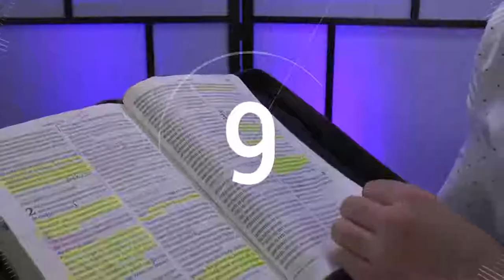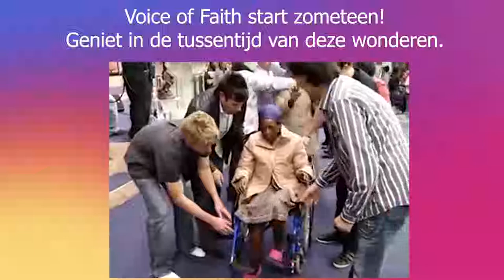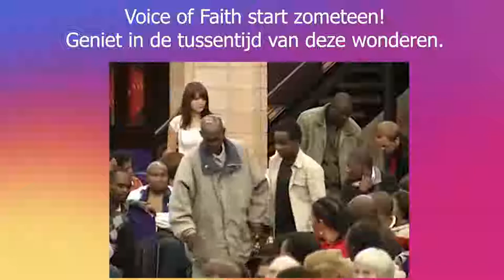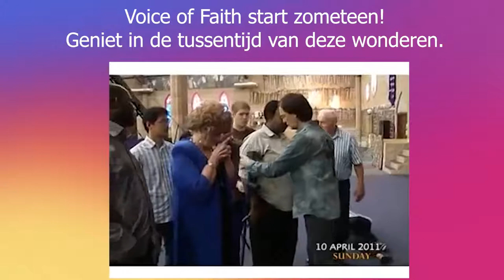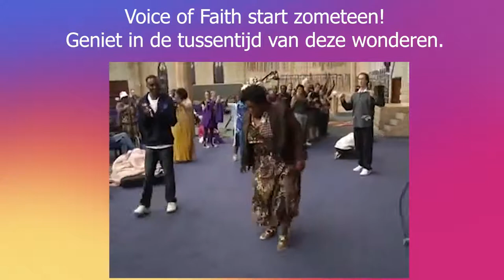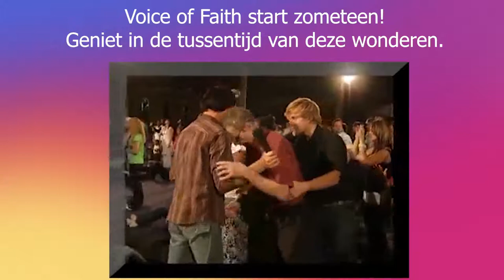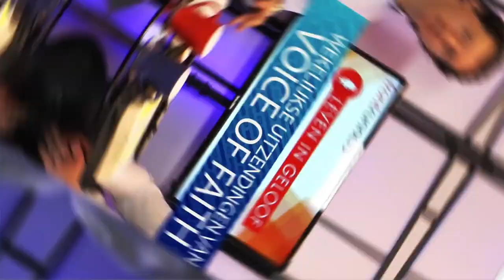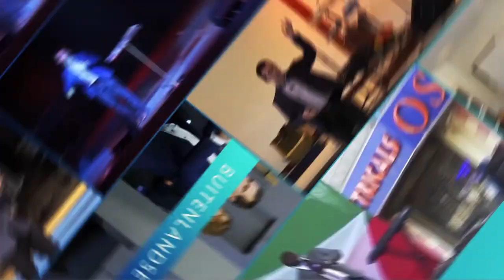Winning your battles part 4 - Tom de Wal & Neill Jakins (Voice Of Faith)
Tom de Wal and Neill Jakins talk about how to win the battles you face in life.

Elke dinsdagavond zenden wij LIVE ‘Voice of Faith’ uit. Houd onze facebook pagina in de gaten.